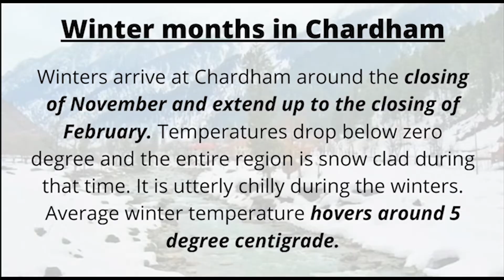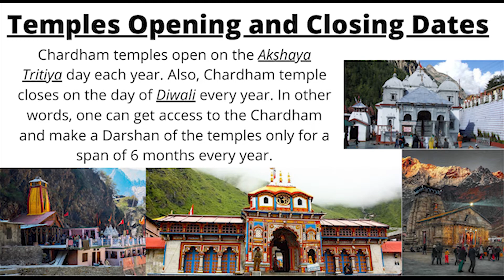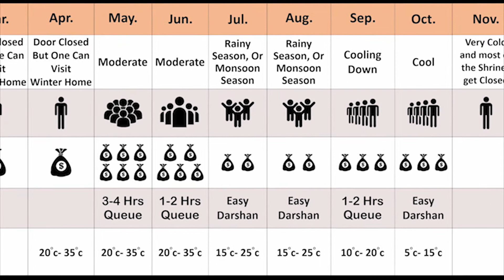Best Time To Visit Chardham | Kedarnath | Badrinath | Gangotri | Yamunotri | All About Hills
Myself Sayan Das & You Are Watching 'All About Hills'

Title - Best Time To Visit Chardham | Kedarnath | Badrinath | Gangotri | Yamunotri | All About Hills

1. Best Time To Visit Chardham
2. Best Time To Visit Kedarnath
3. Best Time To Visit Badrinath
4. Best Time To Visit Gangotri
5. Best Time To Visit Yamunotri
6. Chardham yatra best time to visit
7. best season to visit Chardham
8. Gangotri best time to visit
9. Chardham yatra by helicopter
Massage Me On Instagram: - @iamsayand

If You Have Any Queries Or Any Suggestions Then You Can Comment & Let Me Know How The Video Was. So Please, Leave A Comment As Your Opinion In The Comment Section Below.